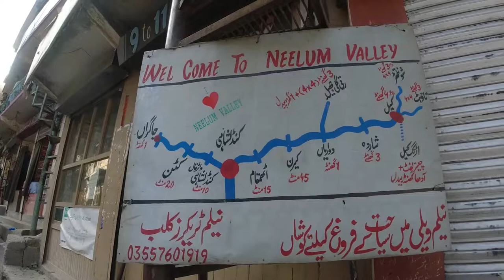baboon top I baboon valley I baboon road condition I bike travel